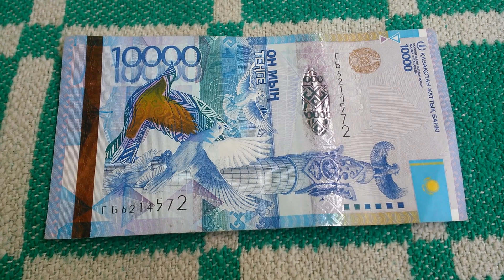БАНКНОТА 10 000 ТЕНГЕ № серии ГБ6214572 на пионерском одеяле 16-ого Мая - ДЕНЕЖНЫЙ ПОТОК